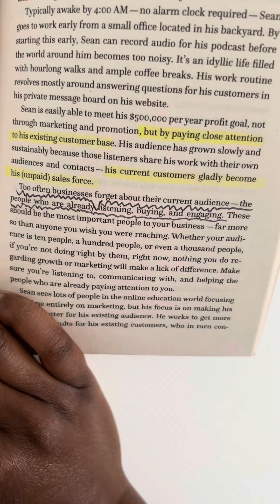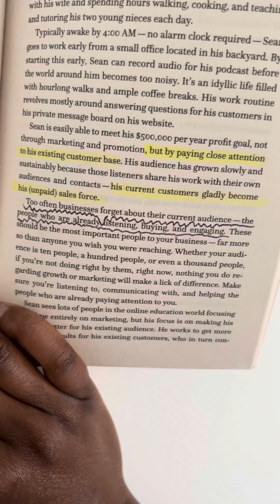Be a Solution-Solver | Excerpt from Paul Jarvis’s book; Company of One | Authentic Worth📚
Having read the Company of One book and the importance of having and building a consistent community around you, the most important aspect to focus on is how you are dealing and serving the current audience you have.
What are they gaining from you that other companies don’t provide or give? It’s important that we learn how to build trust with our current audienes, and allow potential clients to eventually find and work with you.
Let this short video inspire and provoke you to be a solution-solver in treating your clients and customers with the best service and in turn, see greater financial and positive reviews for your business endeavours.
Get the book on Amazon: Company of One by Author Paul Jarvis.
Authentic Worth is bringing worth back into you through storytelling and book writing📚